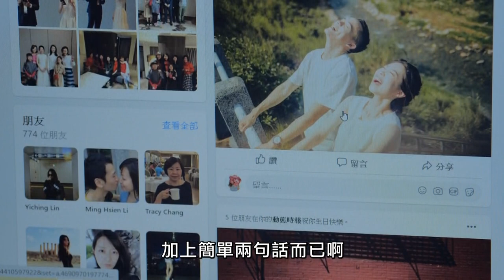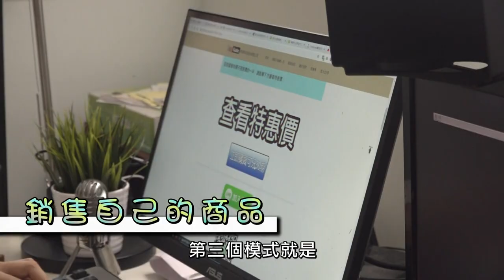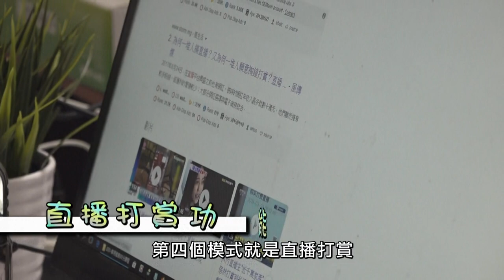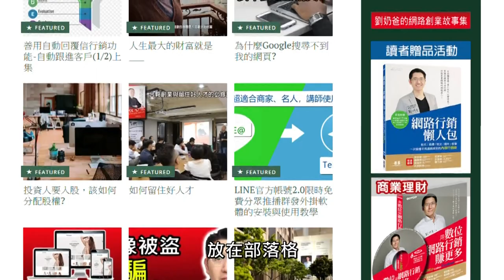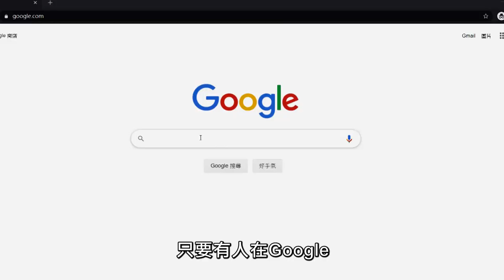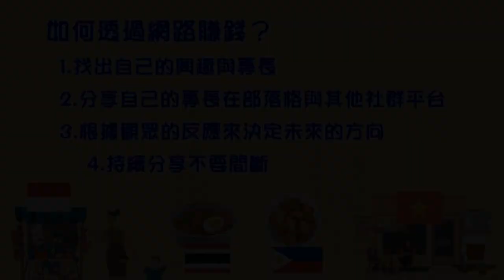02如何透過網路賺錢-華視教育台